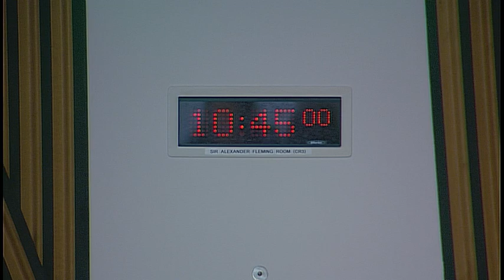Hutchesons' Hospital Transfer and Dissolution (Scotland) Bill Committee - 7 November 2018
The Committee will meet at 10:45 am in the Sir Alexander Fleming Room (CR3)
1. Decisions on taking business in private: The Committee will decide whether to take item 3 in private. The Committee will decide whether to consider any further evidence and issues for its Preliminary Stage report in private at future meetings.

2. Hutchesons' Hospital Transfer and Dissolution (Scotland) Bill The Committee will take evidence on the Bill at Preliminary Stage from-
David Dobson, member of the Executive Committee, Hutchesons' Hospital charity;
Charles Livingstone, and Alan Eccles, Brodies LLP, legal advisers to the Hutchesons' Hospital charity;
Donald Reid, Mitchells Roberton Ltd., the chamberlains to the Hutchesons' Hospital charity.

3. Hutchesons' Hospital Transfer and Dissolution (Scotland) Bill The Committee will consider the evidence heard earlier in the meeting and whether to seek any further evidence as part of its scrutiny of the Bill at Preliminary Stage.

At its next meeting, on 28 November, the Committee expects to consider any written evidence received and key issues for its draft Preliminary Stage report.